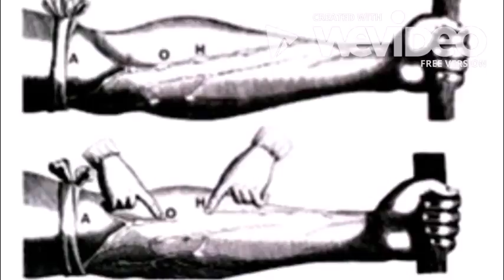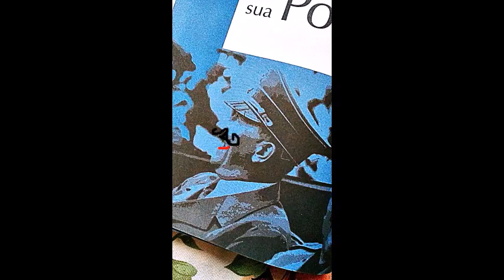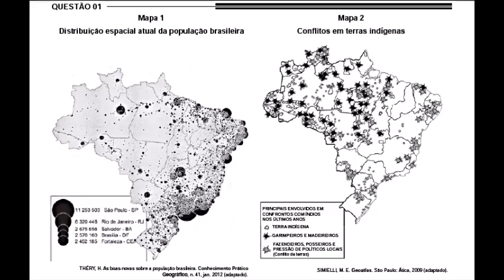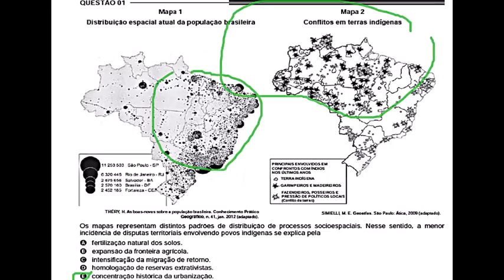Resolução do ENEM 2013 de Humanas ( caderno azul primeira aplicação )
olá galerinha espero ter ajudado!
Beijos ;)! e bora estudar!
(Atenção galerinha: A questão 45 não foi publicada devido a mudança de governo e restrições para o Enem quanto a questões sobre ideologia de gênero para os ENENS (que não serão mais cobrados nos adiantes tanto em 2019 e próximos...) Mais o Humalingia disponibiliza o link das questões inclusive com gabaritos que podem ser acessadas pelo